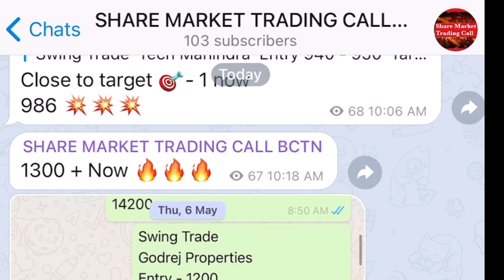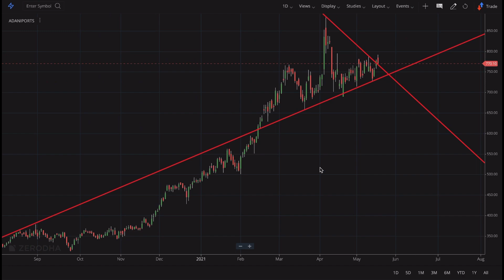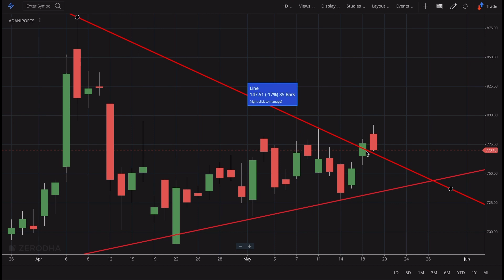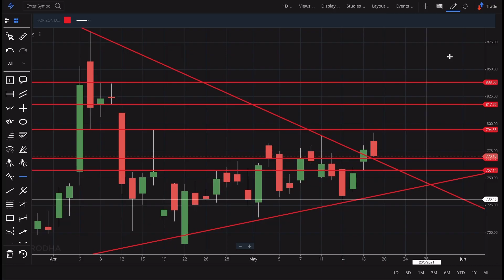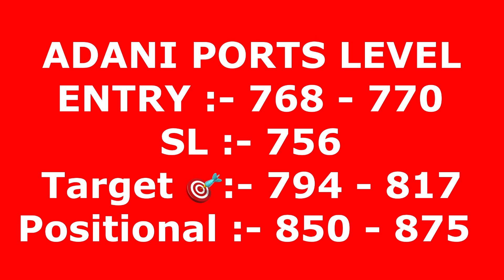ADANI PORT SHARE LATEST NEWS | ADANI PORT STOCK ANALYSIS | ADANI PORT SHARE PRICE TARGET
ADANI PORT SHARE LATEST NEWS | ADANI PORT STOCK ANALYSIS | ADANI PORT SHARE PRICE TARGET | ADANIPORT

TELEGRAM CHANNEL NAME :- SHARE MARKET TRADING CALL BCTN

Note: Before taking any decision or before investing in any share, consult your Financial Advisor and also do your own research. I am not a SEBI registered advisor.

StockMarketOnly, SanjivBhasin, STOCK PIC GURU, STOCK MARKET GSanjivrket news today, latest stock market prediction, stock news today, share latest news today, sbi bank latest news today, sbi bank next level target, indusind bank share, latest news today, indusind bank share price, latest share news. latest share news today. stock. share. share news. stock news. stock news today.
calls. free intraday tips. top earning stocks. free stock market tips for intraday. free share market. free stock market tips for tomorrow. share market tips for beginners. share market tips in hindi. free stock tips. free share market tips. shares to buy today in indian market. best intraday tips. intraday tips for tomorrow. intraday tips for today. Stock market. Investing. Intraday Trading. Stock Future. Trading view. Intraday Trading tips. Stock. stock news. stock market live. trading account. stock market live. Trading. stocks. share market. business ideas. how to invest in stock market. Nifty share price. bank nifty share price. sgx nifty. sensex. nifty. stock market nifty bank. bank nifty. nifty today. Nifty future. Latest Share Market News, Latest Share News, Latest